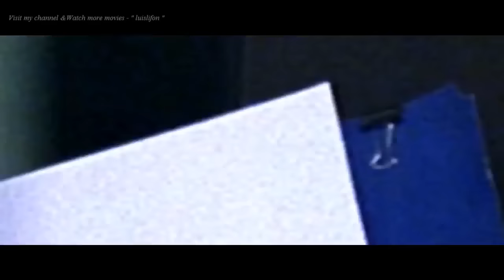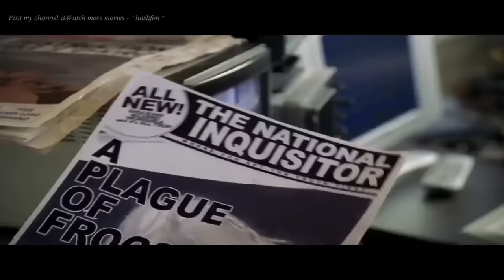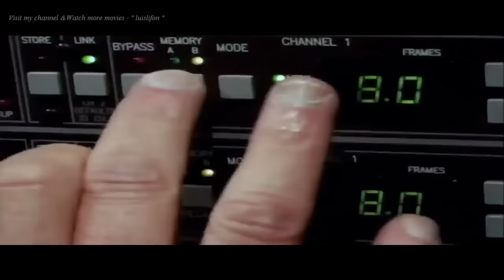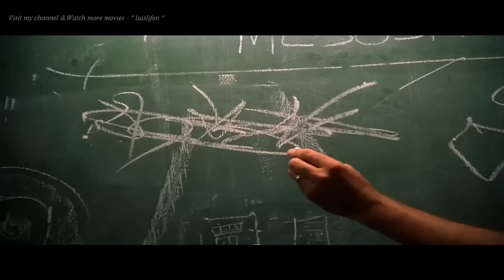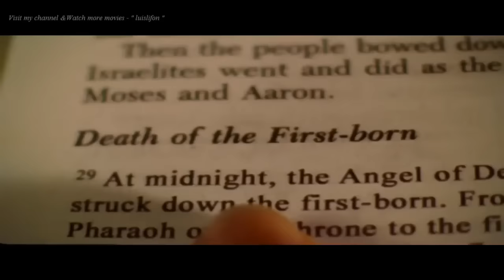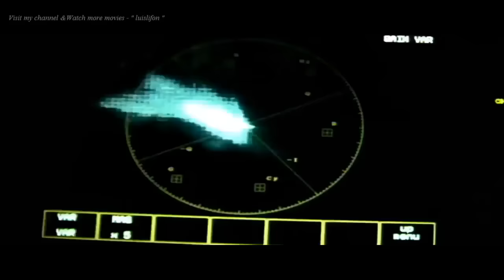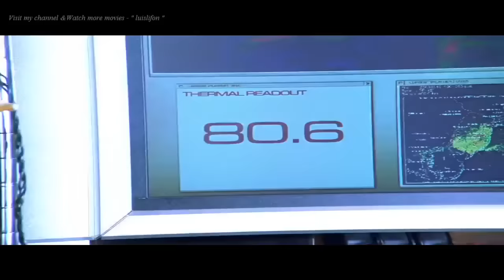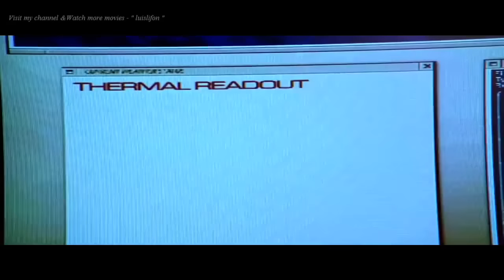Last Day Of The Worlds Best ACTION SCI FI Movies Hollywood NATURAL DISASTER Movie